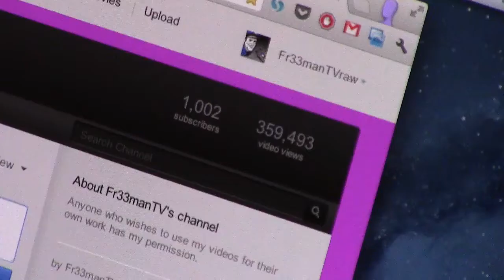Fr33manTV Reaches 1000+ Subscribers!